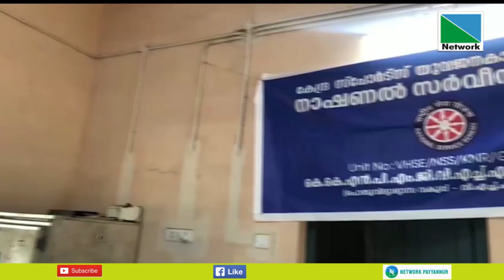13 AUGUST 2023